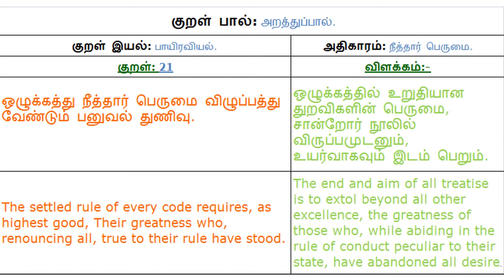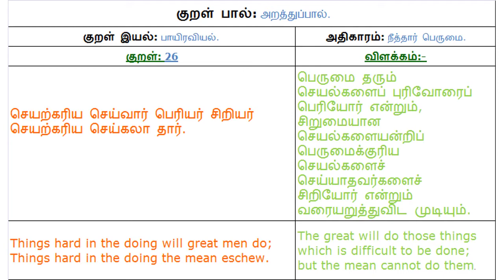TNPSC- Thirukkural Part-3 | நீத்தார் பெருமை | திருக்குறள் பாகம்-3 | குறள் மற்றும் அதன் விரிவாக்கம்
Ariviyal Aruvi

Kural" redirects here. For other uses, see Kural (disambiguation).
Thirukkual
திருக்குறள்
திருக்குறள் தெளிவு.pdf
A typical published original Tamil version of the book
Author Thiruvalluvar
Original title Muppāl
Working title Kural
Country Indiac
Language Old Tamil
Series Patiṉeṇkīḻkaṇakku
Subject Secular ethics
Genre Poetry
Published Palm-leaf manuscript of the Tamil Sangam era 300 BCE [1]
Publication date
1812 (first known printed edition)
Published in English
1840
Topics in Sangam literature
Sangam literature
Akattiyam Tholkāppiyam
Patiṉeṇmēlkaṇakku
Eṭṭuthokai
Aiṅkurunūṟu Akanaṉūṟu
Puṟanāṉūṟu Kalittokai
Kuṟuntokai Natṟiṇai
Paripāṭal Patiṟṟuppattu
Pattuppattu
Tirumurukāṟṟuppaṭai Kuṟiñcippāṭṭu
Malaipaṭukaṭām Maturaikkāñci
Mullaippāṭṭu Neṭunalvāṭai
Paṭṭiṉappālai Perumpāṇāṟṟuppaṭai
Poruṇarāṟṟuppaṭai Ciṟupāṇāṟṟuppaṭai
Patiṉeṇkīḻkaṇakku
Nālaṭiyār Nāṉmaṇikkaṭikai
Iṉṉā Nāṟpatu Iṉiyavai Nāṟpatu
Kār Nāṟpatu Kaḷavaḻi Nāṟpatu
Aintiṇai Aimpatu Tiṉaimoḻi Aimpatu
Aintinai Eḻupatu Tiṉaimalai Nūṟṟu Aimpatu
Tirukkuṛaḷ Tirikaṭukam
Ācārakkōvai Paḻamoḻi Nāṉūṟu
Ciṟupañcamūlam Mutumoḻikkānci
Elāti Kainnilai
The Tirukkural or Thirukkural (Tamil: திருக்குறள், literally Sacred Verses), or shortly the Kural, is a classic Tamil text consisting of 1,330 couplets or Kurals, dealing with the everyday virtues of an individual.[2][3] Considered one of the greatest works ever written on ethics and morality, chiefly secular ethics, it is known for its universality and non-denominational nature.[4] It was authored by Valluvar, also known in full as Thiruvalluvar. The text has been dated variously from 300 BCE to 7th century CE. The traditional accounts describe it as the last work of the third Sangam, but linguistic analysis suggests a later date of 450 to 500 CE.[1]

Traditionally praised as "the Universal Veda,"[5] the Kural emphasizes on the vital principles of non-violence, vegetarianism/veganism, casteless human brotherhood, absence of desires, path of righteousness and truth, and so forth, besides covering a wide range of subjects such as moral codes of rulers, friendship, agriculture, knowledge and wisdom, sobriety, love, and domestic life.[4] The work is commonly quoted in vegetarian conferences, both in India and abroad.[6] Considered as chef d'oeuvre of both Indian and world literature,[7] the Kural is one of the most important works in the Tamil language. This is reflected in some of the other names by which the text is given by, such as Tamiḻ maṟai (Tamil veda), Poyyāmoḻi (words that never fail), and Deiva nūl (divine text).[8]

The Kural has influenced several scholars across the ethical, social, political, economical, religious, philosophical, and spiritual spheres.[9][10] Authors influenced by the Kural include Leo Tolstoy, Mahatma Gandhi, Albert Schweitzer, Ramalinga Swamigal, Monsieur Ariel, Constantius Joseph Beschi, Karl Graul, August Friedrich Caemmerer, Nathaniel Edward Kindersley, Francis Whyte Ellis, Charles E. Gover, George Uglow Pope, Alexander Piatigorsky, A. P. J. Abdul Kalam, and Yu Hsi, many of whom have translated the work into their languages.[4][11][12] Translated into at least 40 languages as of 2014, the Kural is one of the most widely translated works in the world.[13] Because the life, culture and ethics of the Tamils are considered to be solely defined in terms of the values set by the Kural, the government and the people of Tamil Nadu alike uphold the text with utmost reverence.[14] Along with the Gita, the Kural is a prime candidate nominated to be the national book of India, for which a declaration was passed at the Tamil Nadu Assembly in 2006.[15]